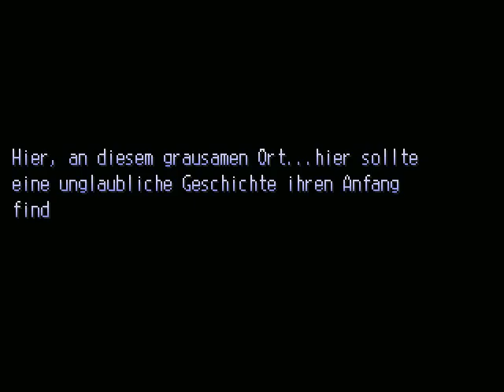Let's Play 2k [042] MegaMan2 - Endgame | Der Grossmann-Modus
Mega Man II - Endgame
Von: Neo23

Okay, das kommt überraschend XD